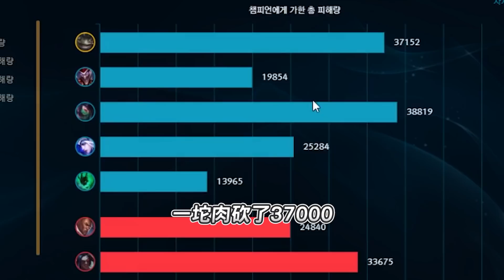【Stanley】火甲巨肉貪肯奇瘋狂開盾肚中開燙！進戰暴打遠程不怕風箏關鍵天賦！直播現場遭遇妹子發洗澡卡...無情暴舔巨肥愾影！聖誕利帽子實力加成！？這是一個路西恩勵志的故事...